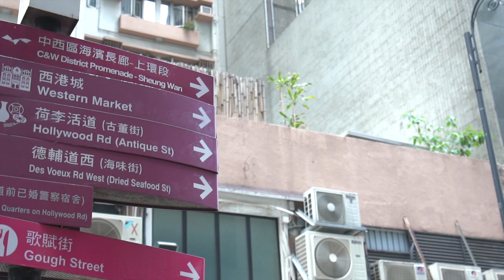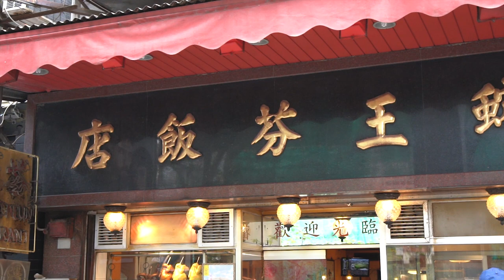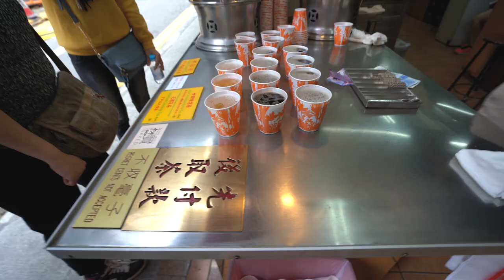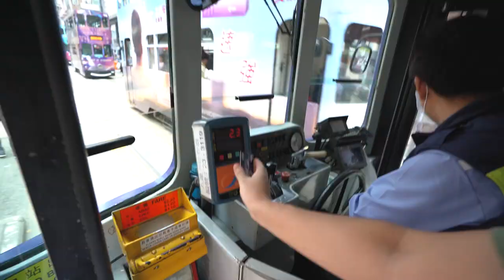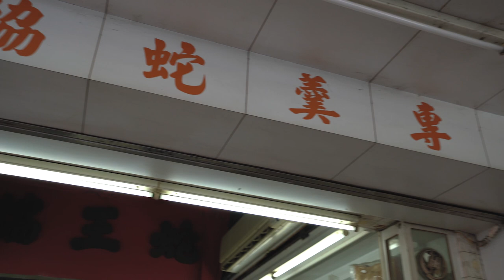Best Snake Soup in Hong Kong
The five resturants in the video:
1. She Wong Lam: 13 Hillier Street, Sheung Wan, 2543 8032.
2. Ser Wong Fun: 30 Cochrane Street, Central, 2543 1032.
3. She Wong Sun: G/F, Fortune Mansion, Cross Street,, Wan Chai, 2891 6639.
4. She Wong Yee: 24 Percival Street, Causeway Bay, 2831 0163.
5. Shia Wong Hip: 170 Ap Liu Street, Sham Shui Po, 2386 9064.